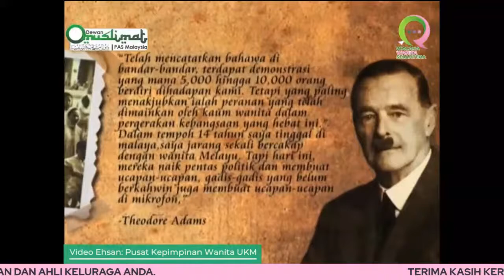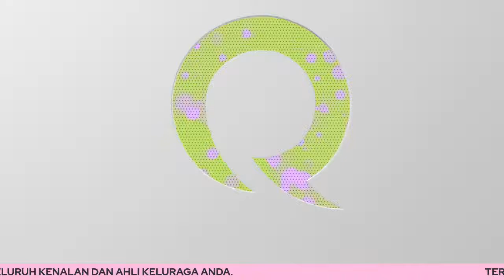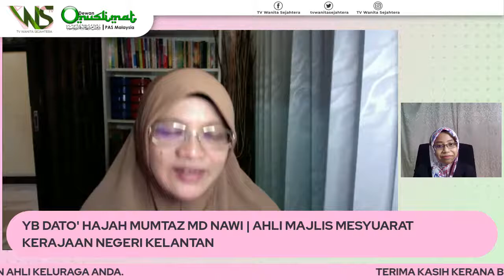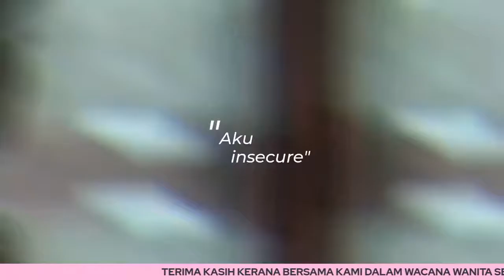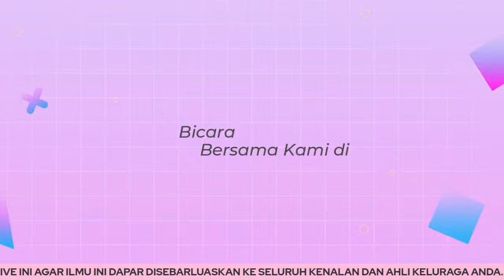IBRAH HIJRAH : WANITA & KEMERDEKAAN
WACANA WANITA SEJAHTERA SIRI 15 malam ini membawakan Wacana dengan tajuk IBRAH HIJRAH : WANITA & KEMERDEKAAN

Perbincangan topik bersama panel Jemputan
YB Dato' Hajah Mumtaz Binti Md Nawi, Ahli Majlis Mesyuarat Kerajaan  Negeri Kelantan

Jangan lupa untuk kongsi Live ini agak manfaat ini dapat disebarluaskan.